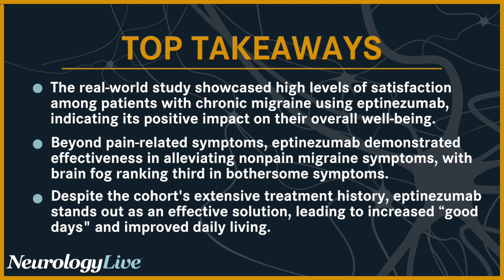Eptinezumab’s Real World Impact as Chronic Migraine Treatment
Eptinezumab (Vyepti; Lundbeck), an FDA-approved humanized monoclonal antibody for migraine in adults, binds to calcitonin gene-related peptide (CGRP) ligand and blocks its binding to the receptor, providing effective suppression of migraine status. The efficacy and safety of eptinezumab were demonstrated in 2 phase 3 clinical trials; episodic migraine in PROMISE-1 (NCT02559895) and chronic migraine in PROMISE-2 (NCT02974153). In the studies, the therapy met its primary end point of decrease in mean monthly migraine days over months 1—3 in both episodic and chronic migraine. The most common adverse events observed were nasopharyngitis and hypersensitivity.

Recently at the 2023 American Headache Society’s (AHS) Scottsdale Headache Symposium, held November 16-19, in Scottsdale, Arizona, Amaal Starling, MD, FAHS, FAAN, associate professor, department of neurology, Mayo Clinic College of Medicine, and colleagues presented in a talk titled “Data in action: Incorporating Recent Research into Treatment Decisions with an anti-CGRP mAb.” The symposia, sponsored by Lundbeck, highlighted new data about migraine's impact on concentration, the symptoms that are often associated with brain fog, as well as explored high-frequency migraine and treatment with eptinezumab.

Following the recent meeting, Starling sat down in an interview with NeurologyLive® to discuss how eptinezumab performed in a real-world study involving patients with chronic migraine, and some of the key satisfaction levels as reported by the participants. She also shared what insights the study provides regarding the impact of eptinezumab on both pain and nonpain migraine symptoms, and how this contributes to patient well-being. Additionally, Starling spoke about the notable takeaways regarding the effectiveness of eptinezumab in improving daily living, work productivity, and overall satisfaction, in the cohort of highly treatment-experienced patients.